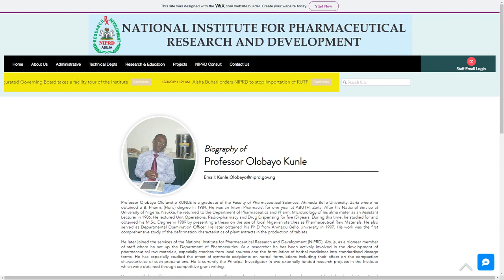Connect Conversations - Meet The Legends Prof Kunle Part 2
Welcome to "Meet The Legends" Episode 6: Prof Olobayo Kunle - Part 2. In this captivating episode, we delve deeper into the expertise of Prof Olobayo Kunle, a renowned expert in Medicinal Herbs and Non-Active Ingredients. Join us as we explore his groundbreaking research and discoveries, specifically focusing on their applications in Nigeria and their potential to alleviate the effects of Sickle Cell Anemia.

Prof Olobayo Kunle is a highly esteemed figure in the field of Medicinal Herbs, with an extensive knowledge base that spans several decades. In this episode, he shares his invaluable insights and experiences, shedding light on the traditional medicinal practices that have been a part of Nigerian culture for centuries.

Discover the medicinal properties of various herbs and their non-active ingredients, as Prof Olobayo Kunle uncovers their potential benefits in treating and managing various ailments, including the debilitating Sickle Cell Anemia. Through his research, he has identified key herbs that possess remarkable properties in alleviating the symptoms associated with this genetic disorder, giving hope to countless individuals and families affected by it.

Join us on this fascinating journey as we explore the rich heritage of Nigeria's medicinal plants and their potential impact on healthcare worldwide. Gain a profound understanding of the scientific advancements that Prof Olobayo Kunle has made in this field, and how they have revolutionized the perception and utilization of traditional medicine.

"Meet The Legends" Episode 6: Prof Olobayo Kunle - Part 2 is an enlightening and thought-provoking episode that combines in-depth knowledge with captivating storytelling. Don't miss out on this incredible opportunity to learn from one of the leading experts in medicinal herbs and non-active ingredients.